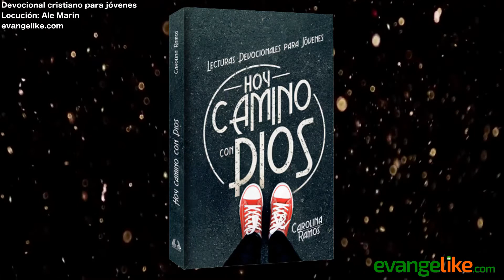ESTÁS DORMIDO - Devocional Cristiano para Jóvenes - 15 de febrero de 2021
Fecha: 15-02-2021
Título: ESTÁS DORMIDO
Autor: Dorothy E. Watts
Locución: Ale Marín